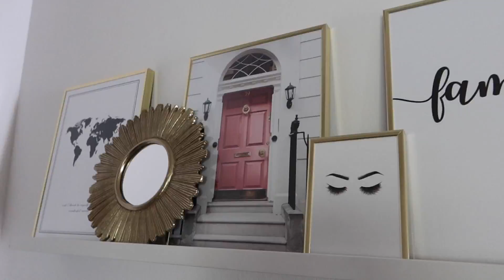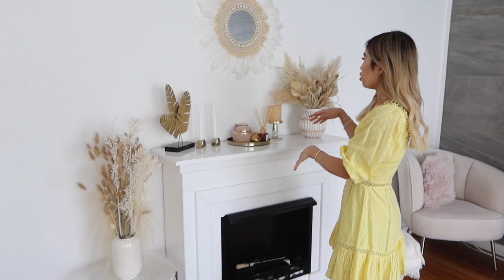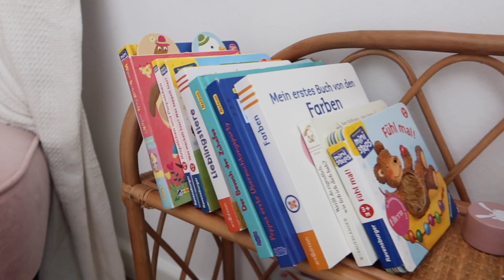ROOMTOUR 2020! Ich zeige euch unsere Wohnung! l Kisu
Endlich! Unsere Wohnungstour 2020 ist endlich da! Ich zeig euch unsere Wohnung eingerichtet!

Meine Produkte in Zusammenarbeit mit...

oder in deinem Rossmann Store!

***Finde mich hier***

***Benutzte Produkte***
Gästebad:

Esszimmer
Hochstuhl Hauck

Milenas kleiner Stuhl

Ordner rosa
Ordner grau

Milenas Bad

Babyzimmer
Tipi Zelt ähnlich

Schlafzimmer
Bett von Dux

Wäschekörbe weiß